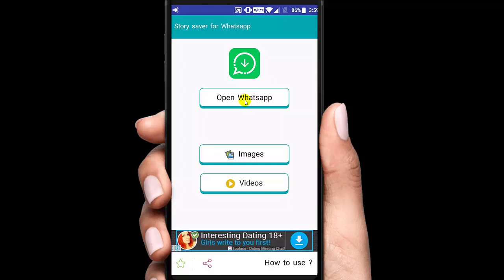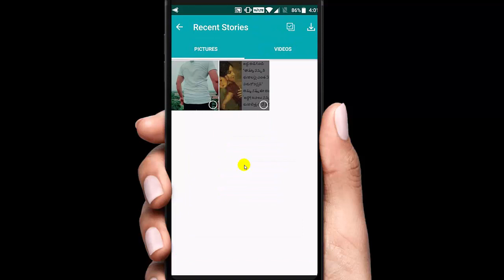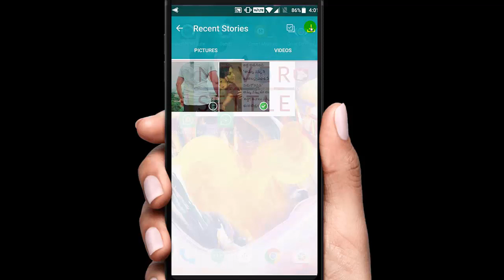How to Save others whatsapp status Hindi | whatsapp Secret Settings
How to Save others whatsapp status Hindi

hafiz hindi videos